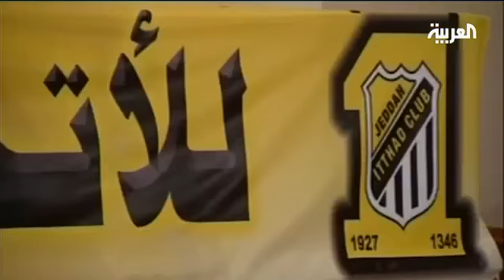لؤي قزاز المرشح لرئاسة الاتحاد في لقاءه مع العربية